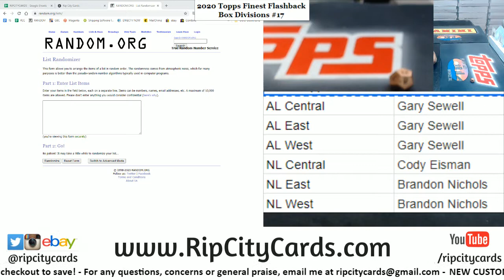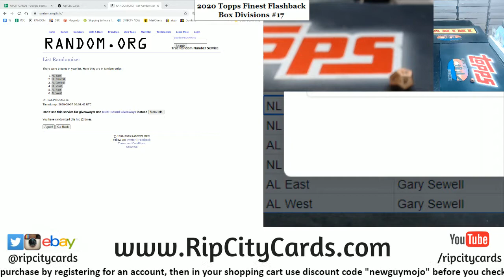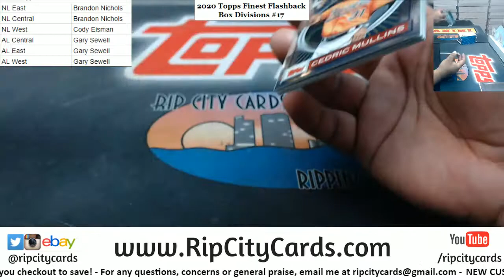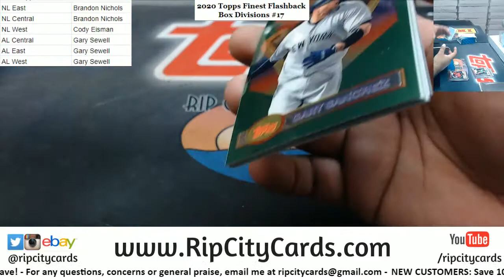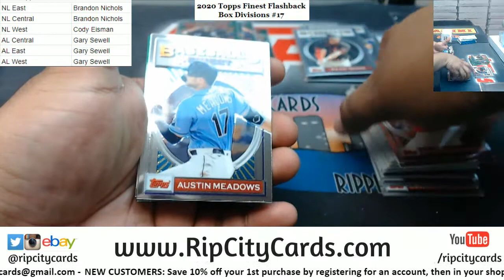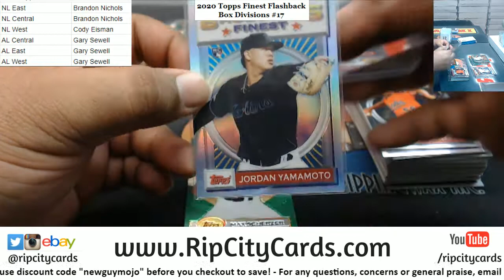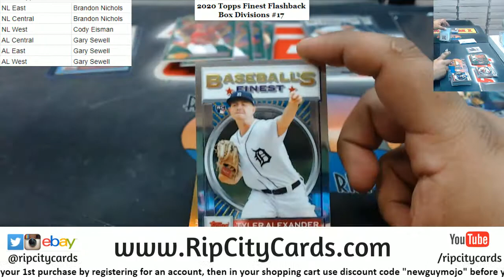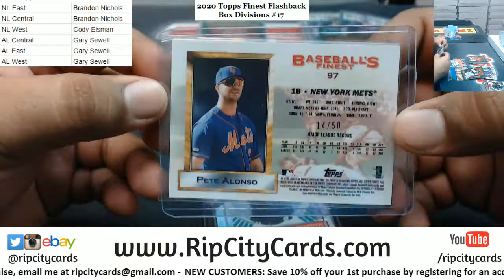2020 Topps Finest Flashback Box Divisions #17